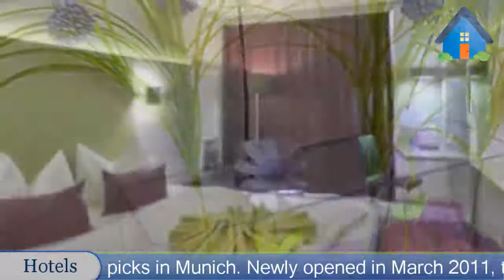Hotel Demas City - München Hotels, Germany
Hotel Demas City 3 Stars Hotel in München, Germany Within US Travel Directory Stay in the heart of Munich–Great location  One of our top picks in Munich.
 Newly opened in March 2011, this family-run hotel is just a 6-minute walk from Munich Main Station.
 Hotel Demas City offers daily buffet breakfasts and modern rooms with free Wi-Fi.
The rooms and suites at the non-smoking Hotel Demas feature colourful, minimalist décor.
 All rooms include a flat-screen TV, desk, and stylish bathroom.
A hot and cold buffet is available at the Demas City each morning.
 The bright dining room features mirrored walls and large windows.
Hotel Demas is a 7-minute walk from Karlsplatz/Stachus Underground Station and Munich’s main shopping area.
 The famous Marienplatz Square is a 12-minute walk away.
Munich Main Station offers a direct underground link to the Neue Messe Exhibition Centre, and a direct train to Munich Airport.
 Drivers can use the Demas Hotel's underground garage on request.
 Ludwigsvorstadt is a great choice for travellers interested in beer, architecture and shopping.

Location in : Landwehrstr. 19 , Zip 80336, München, Germany